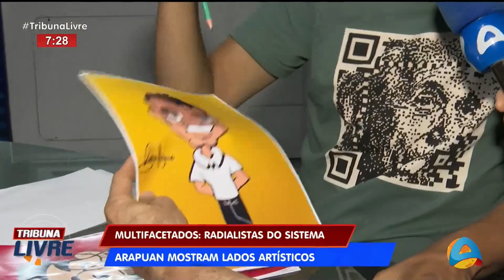Tribuna Livre - Multifacetados: Radialistas do Sistema Arapuan mostram lados artísticos